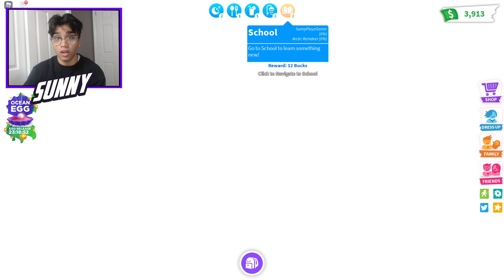"ADOPT ME OCEAN EGG UPDATE RELEASE!" Free Legendary Ocean Pets (Roblox)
Raise and dress cute pets, decorate your house, and play with friends in the magical, family-friendly world of Adopt Me! on Roblox! 🐶🏘️😻

🐶 Pet Greetings! 🐶
👋🏽 Pets greet you when you log in!
🤸🏽 NEW Reactions in the park & when training!
🌅The sea level is rising…

WE HAVE DISCOVERED THE KING MONKEY, NINJA MONKEY, BUSINESS MONKEY AND CIRCUS MONKEY SO FAR IN ADOPT ME!

🎪 Monkey Fairground! 🎪
🙈 6 New Monkey pets! 🙉
🎁 Monkey Boxes include Monkeys, unique Monkey Items, and fairground themed toys & transport!
💼🐵 Exchange 3 of the same Monkey Item and a Monkey for a special Monkey variant!

🦄Adopt pets, design your home, try on something new, explore Adoption Island, and much more! 🦄

Don't transfer money or items outside of the trading menu or you may get scammed! We can't protect you if something happens.

"HACKS TO GET SUPER RICH FAST IN ADOPT ME!!" Adopt Me FREE UNLIMITED MONEY GLITCH May 2020 (Roblox)

"HACKS TO DUPLICATE ANY PETS IN ADOPT ME!!" Adopt Me MAKE MEGA NEONS FAST GLITCH MAY 2020 (Roblox)

"TRIGGER SOMEONE'S DECLINE BUTTON HACK IN ADOPT ME!" Adopt Me TRADING HACK WORKING MAY 2020 (Roblox)

"UNLIMITED FLY AND RIDE POTIONS HACK IN ADOPT ME!!" Adopt Me FREE POTIONS GLITCH MAY 2020 (Roblox)

"FREE LEGENDARY PETS HACK IN ADOPT ME 2020!" Adopt Me HOW TO GET FREE PETS WORKING MAY 2020 (Roblox)

"SECRET NEW UNLIMITED MONEY HACK IN ADOPT ME!" Adopt Me Free Infinite Money Glitch May 2020 (Roblox)

"ALL CODES AND HACKS FOR ADOPT ME 2020!" Adopt Me FREE LEGENDARY PET/BUCKS WORKING MAY 2020 (Roblox)

"SECRET HACKS & GLITCHES IN ADOPT ME 2020!!" Adopt Me SECRETS WORKING Plus FREE FLY POTIONS (Roblox)

"HACKS TO ALWAYS HATCH A LEGENDARY PET IN ADOPT ME!" Adopt Me WORKING HACK /GLITCH MAY 2020 (Roblox)

"HOW TO GET FREE RIDE POTIONS IN ADOPT ME NO ROBUX!!" Adopt Me WORKING 100% HACK MAY 2020 (Roblox)

"HOW TO DUPLICATE PETS IN ADOPT ME HACK!!" NEW FREE PET DUPLICATION GLITCH WORKING MAY 2020 (Roblox)

"HOW TO GET FREE PETS IN ADOPT ME HACK!" Adopt Me FREE LEGENDARY PETS HACK WORKING May 2020 (Roblox)

"FASTEST WAY TO MAKE MILLIONS OF BUCKS IN ADOPT ME!" Adopt Me MAKE RICH MONEY FAST May 2020 (Roblox)

"HOW TO GET FREE FLY POTIONS IN ADOPT ME NO ROBUX!"

OTHER COOL ROBLOX ADOPT ME YOUTUBERS